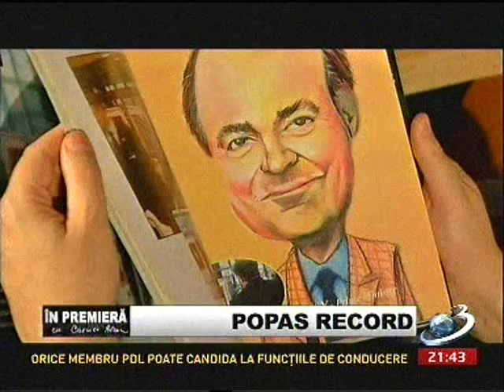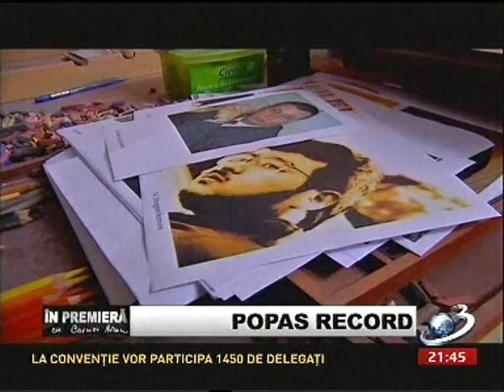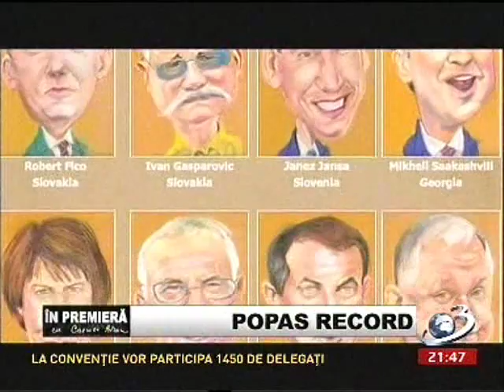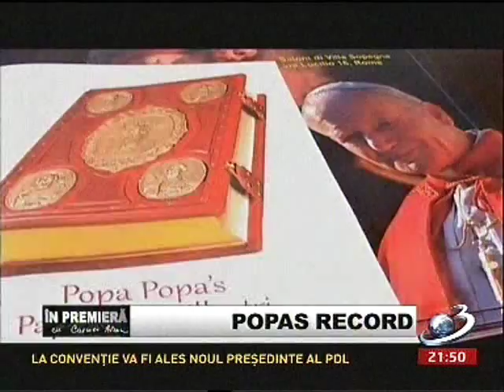Interviu POPA's.wmv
Interviu de Carmen Avram pe Antena 3 cu cel mai rapid caricaturist din lume, Stefan Popa Popa's